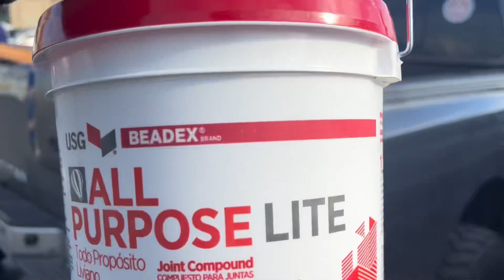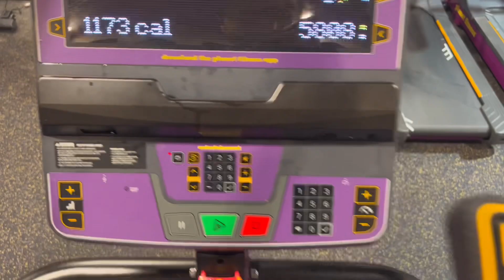DAY IN THE LIFE! CUTTING SEASON!